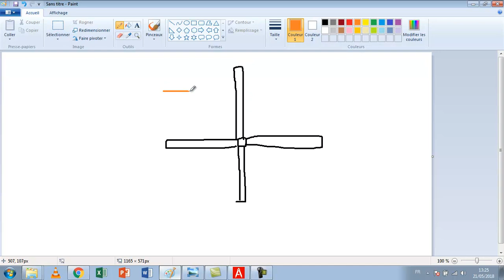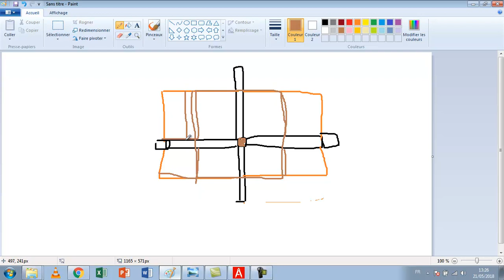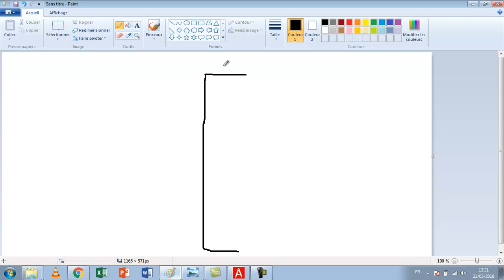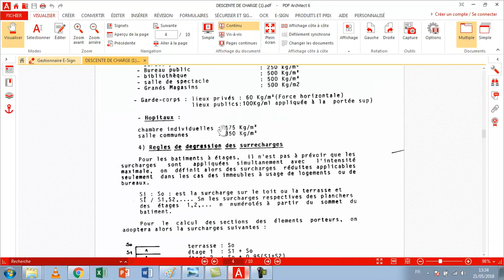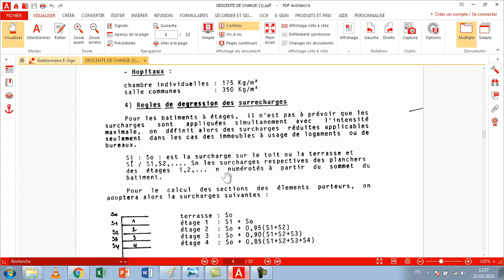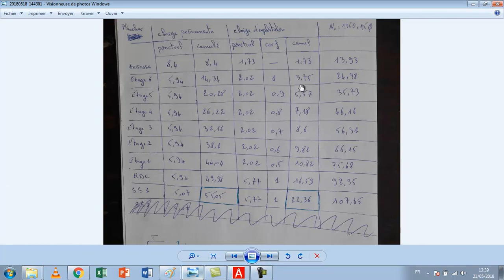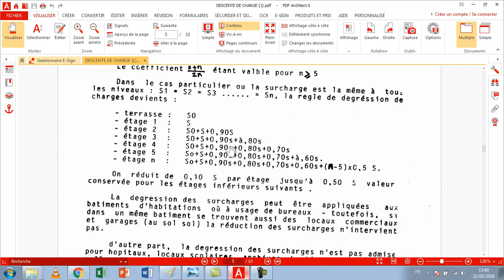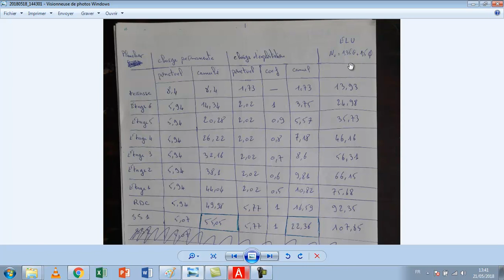11- Desente de charge